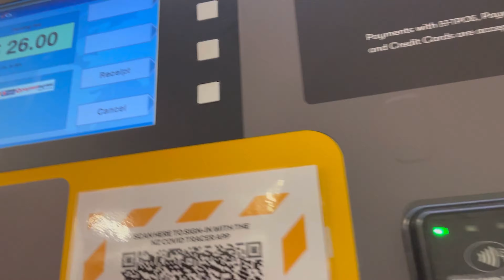New Zealand New Years Eve | NYE Rush | Best spot in Auckland